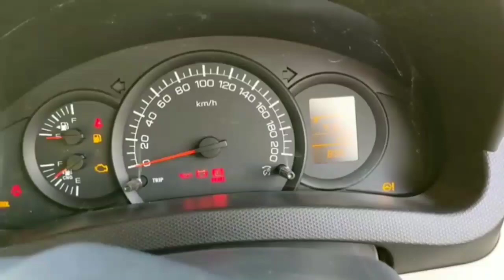Maruti Suzuki Dzire Tour CNG Price in 2021, Onroad Price, Exshowroom Price, Low Emi & Downpayment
Maruti Suzuki Dzire Tour CNG Price in 2021
Maruti Dzire Price
2021 Maruti Dzire Car Price in India
Maruti Suzuki Dzire Bs6 Onroad Price
Bs6 Dzire Price in Delhi
Maruti Suzuki Dzire Vs
Best Selling Sedan Car